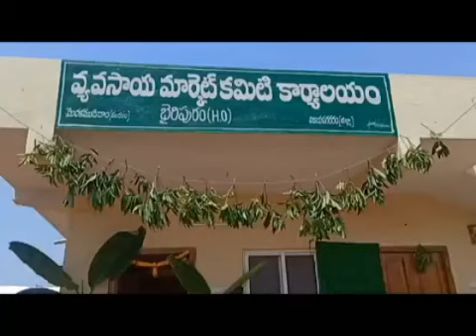విజయనగరం: మెరకముడిదాం మండలంలో మంత్రి బొత్స సత్యనారాయణ పర్యటన